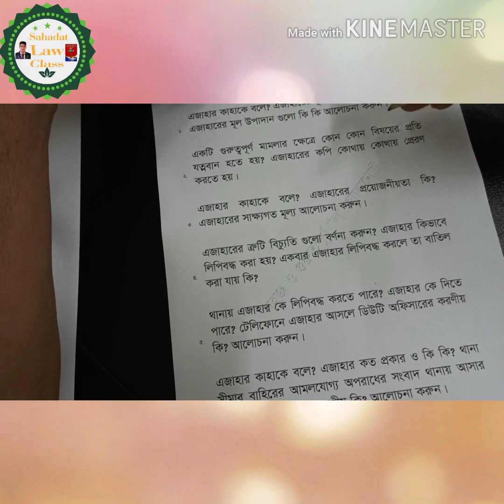বিভাগীয় পদোন্নতি পরীক্ষার সবচেয়ে গুরুত্বপূর্ণ ও ১০০% কমন প্রশ্ন গুলো কি কি দেখুন